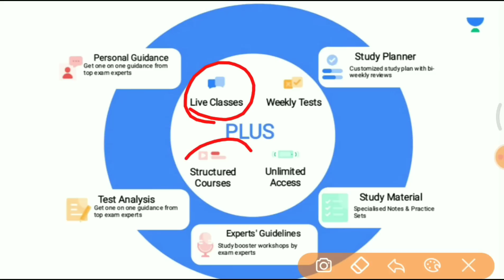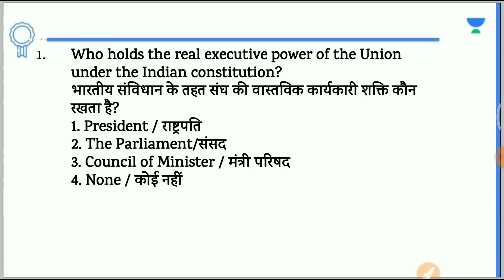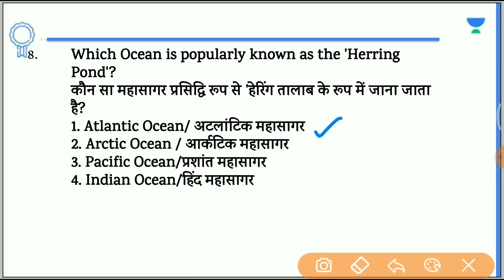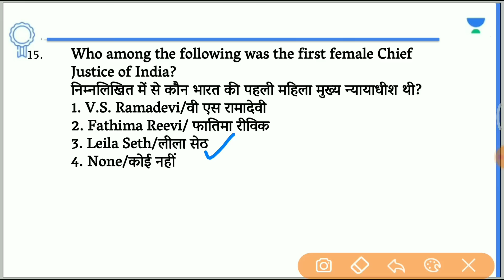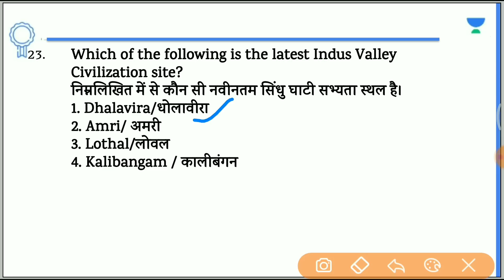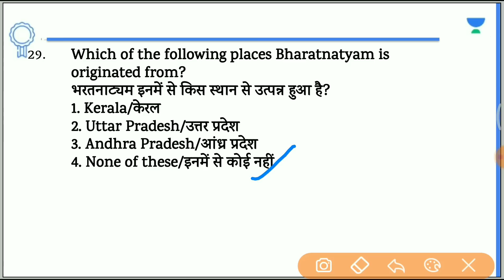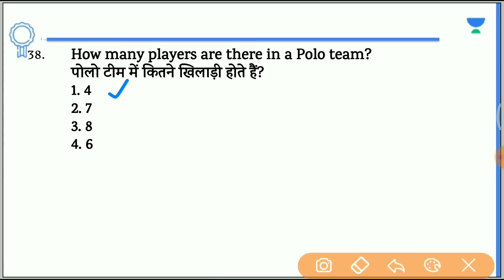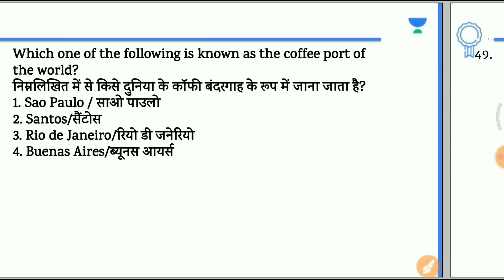Practice Set GK and GS | Set - 15 | GK Night Quiz | RRC Group D/SSC GD 2022 | Saurabh Malik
In this session, Educator Saurabh Malik will be discussing GK and GS Practice Set for RRC Group D, SSC GD 2022 and Other Exams.

You can enroll to Unacademy Subscription and get the following benefits:
1. Learn from your favourite teacher
2. Dedicated DOUBT sessions
3. One Subscription, Unlimited Access to Live Online Classes and Videos
4. Real-time interaction with best-in-class teachers
5. You can ask doubts in live online classes
6. Limited students in each Class
7. Download the videos & watch them offline